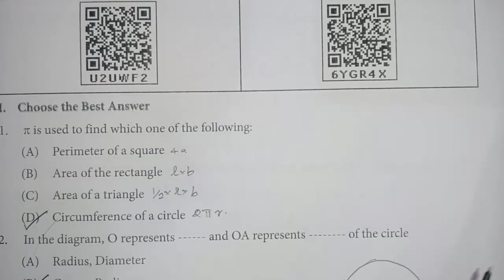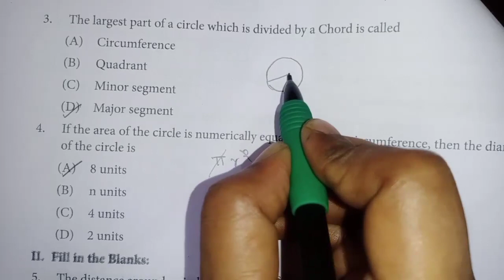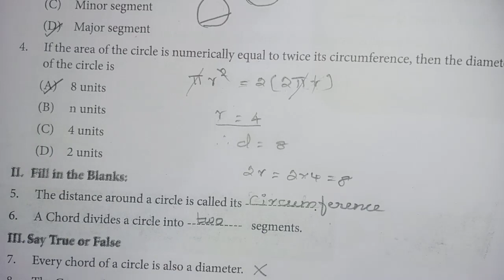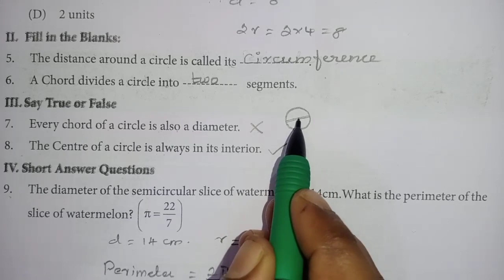8th Std Maths Worksheet -4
8th Std Maths Worksheet 4 solutions